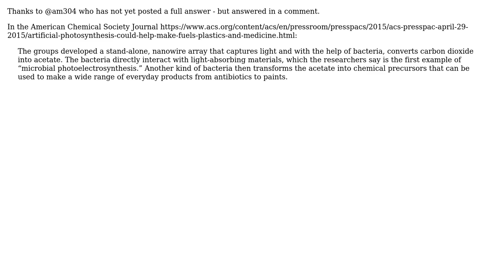Is there an industrial process that makes use of photosynthesis?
With thanks & praise to God, and with thanks to the many people who have made this project possible! You are responsible for your own actions.